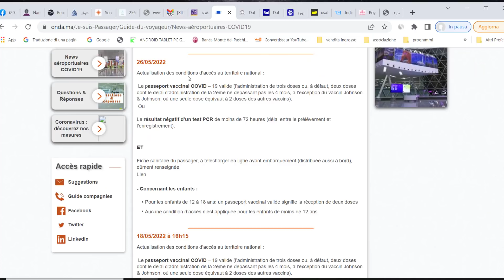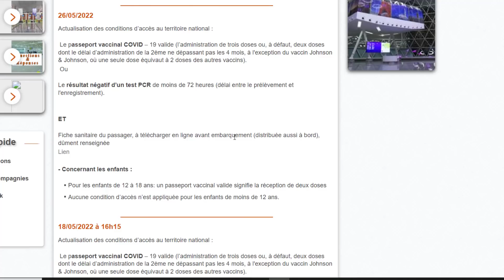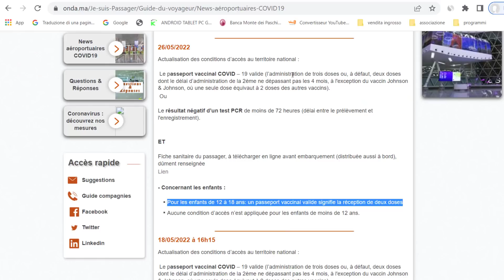مستجدات شروط السفرالى المغرب خبر سارللجالية المغربية ابتداءا من 1يونيو2022 السفر بدون جوازالتلقيح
وزيرالداخلية المغربية عبد الوافي لفتيت يحذرهم بخصوص الجالية_المغربية خبر سار بونوس واسبانيا أول المتضررين